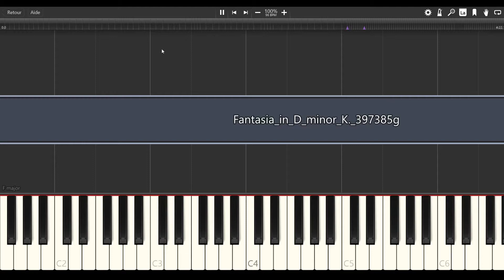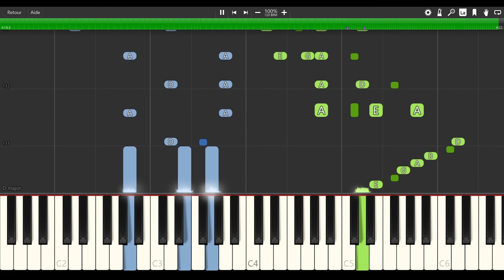Fantasia in D minor - Mozart [PIANO TUTORIAL + SHEET MUSIC]